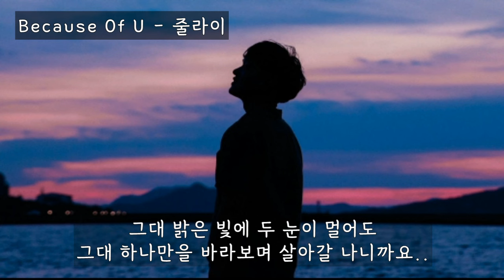Because Of U (9회말2아웃OST) - 줄라이(JULY) (가사ㅇ) 2007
나의 어깨에 기대 잠들어 있는
그대를 나 바라보면서
아무 말 없이 그저 느낄 수 있죠
그대라고 내가 사랑할 사람

바보 같은 자존심 때문에
아무 말도 하지 못했죠

사랑 아니라고 타일러봐도
닿을 수 없는 그대라 내 마음을 속여봐도
내 가슴이 벌써 그대만을 불러요
더 이상 바라볼 수 없다고 너무 사랑하니까

바람 불어와 내 어깨를 스치면
또 다시 나 뒤돌아봐요
나를 부르는 그대 목소리 같아
오늘도 또 바라만 보네요

세상 어떤 말로 할 수 없지만
그저 그댈 지켜줄게요

더 이상 바라 볼 수 없다고 오직 그대뿐이라

눈물로만 채울 인연이라도
어떻게 그댈 비켜가요 내 사랑인걸요

그대 하나만 나 사랑할게요
내 행복을 다 잃어도 세상 슬픔 다 온대도
그대 밝은 빛에 두 눈이 멀어도
그대 하나만을 바라보며 살아갈 나니까요..